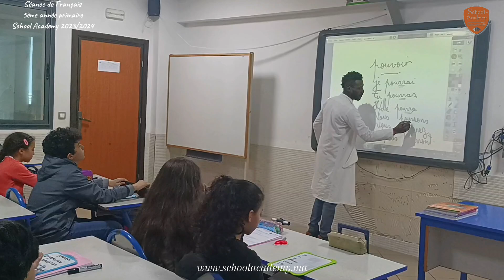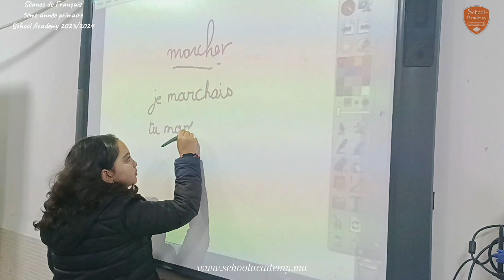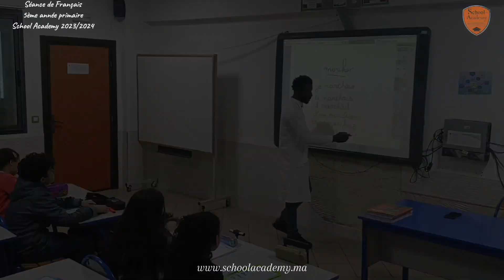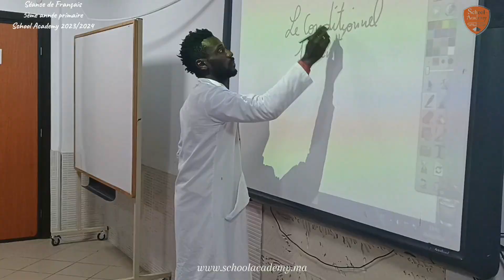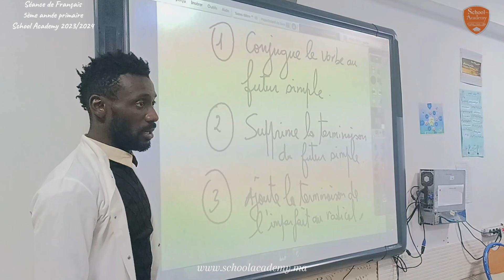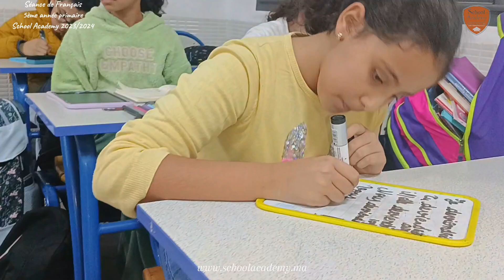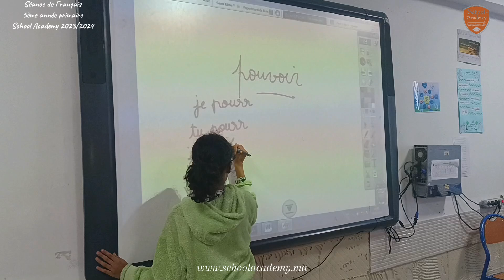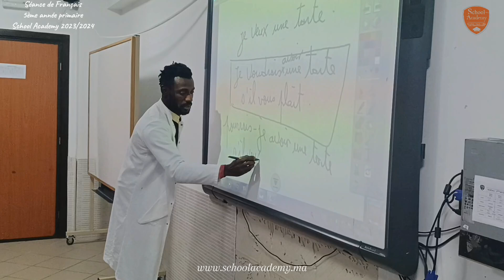Séance de Français/ 5ème année primaire 2023-2024